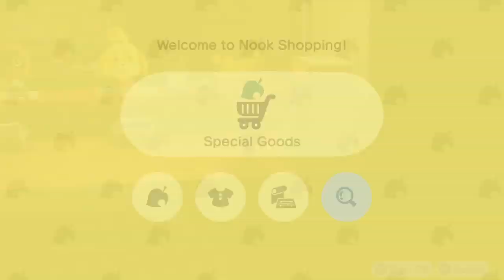Animal Crossing New Horizons - Day 13